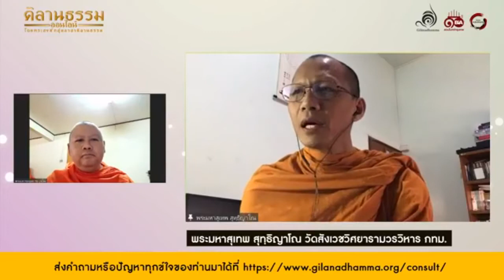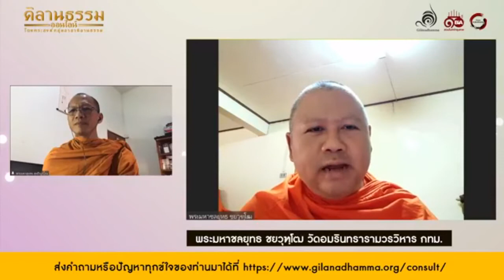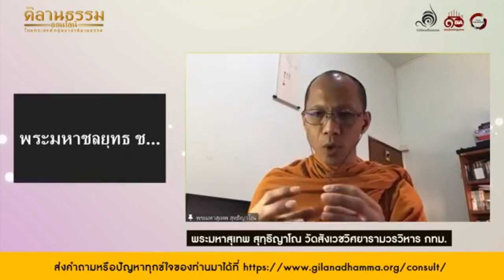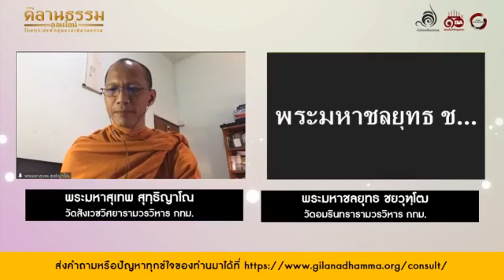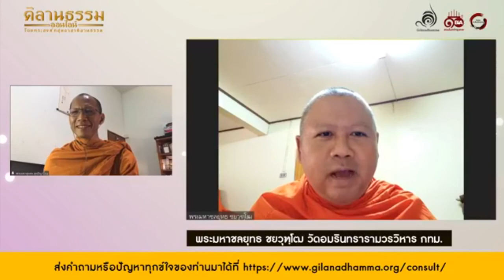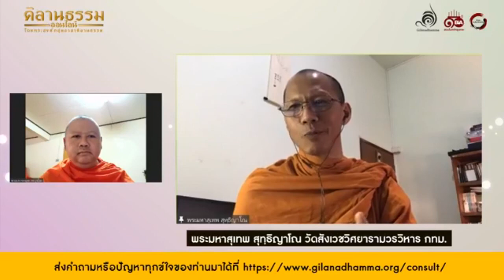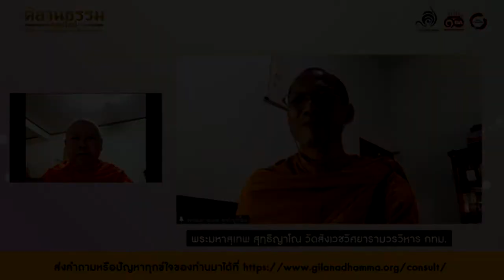คิลานธรรมออนไลน์ ตอน ปีใหม่ชีวิตใหม่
การก้าวข้ามจากปีเก่าสู่ปีใหม่ 2564  เหลียวหลังแลหน้า  แล้วพากันเดินไปกับปัจจุบันด้วยความมั่นใจ  ด้วยการเรียนรู้กับสิ่งเปลี่ยนแปลง  ด้วยการเตรียมใจในทุกขณะแห่งการก้าวเดิน  พร้อมที่จะเผชิญและจากลา

นำโดย พระมหาสุเทพ สุทฺธิญาโณ
และ พระมหาชลยุทธ ชยวุฑฺโฒ
พระสงฆ์กลุ่มอาสาคิลานธรรม

รับชมไลฟ์ผ่าน กิจกรรมสวนโมกข์กรุงเทพ
ส่งเรื่องราวปัญหาทุกข์ใจของท่านมาได้ที่